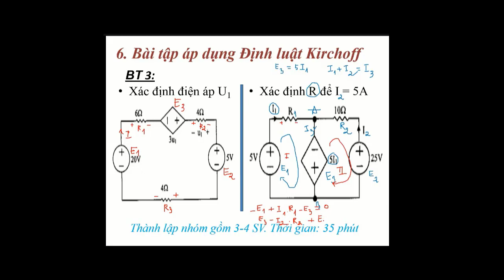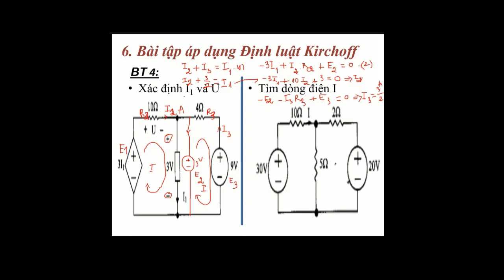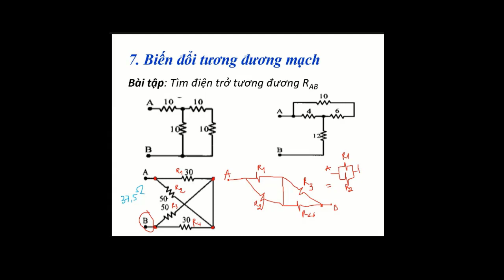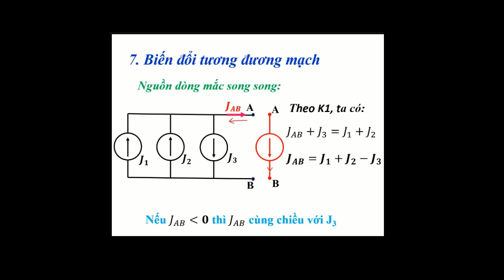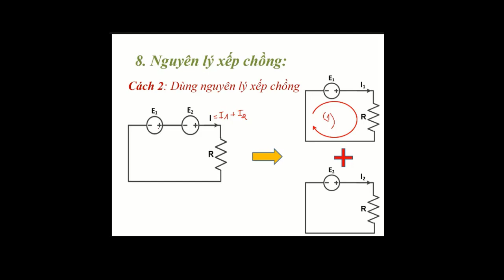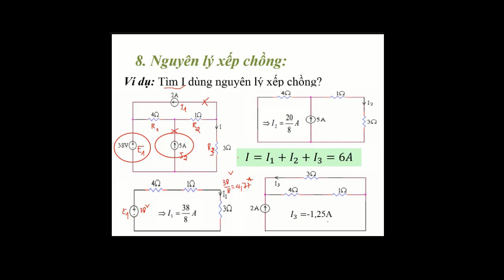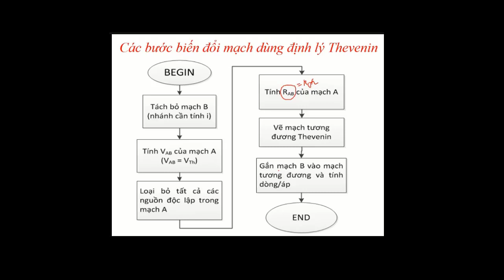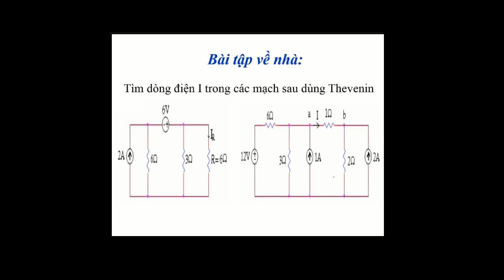[ĐTCB] - CHƯƠNG I MỘT SỐ KHÁI NIỆM ĐTCB (PHẦN 3): Nguyên lý xếp chồng, Định lý Thevenin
- Video giới thiệu Phương pháp giải mạch dùng Nguyên lý xếp chồng và định lý Thevenin
- Video hướng dẫn giải một số bài tập giải mạch điện dùng K1, K2 và biến đổi mạch tương đương
- Bài tập trong mỗi phần